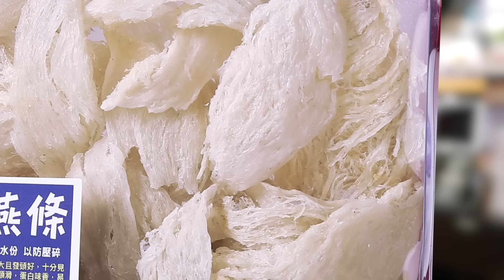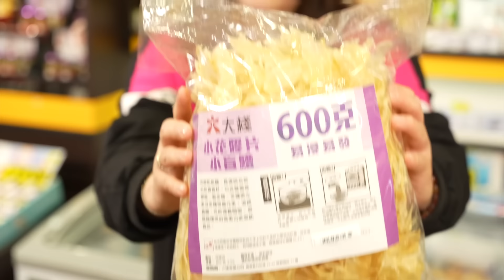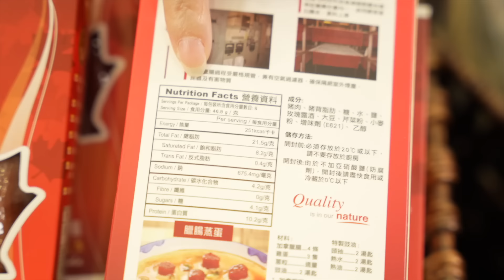燕窩選擇指南！易浸易發少毛花有乜選擇？連家燕姐都係fans？全城最乾燕窩點搵？台灣粳米有咩特別？今期購速凍龍蝦再送白酒！大棧今期激筍優惠東港城店長Tammy話你知！[優惠期2023年3月15-19日]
「購美國速凍龍蝦 送法國白酒」活動條款：

1)「大棧教煮」觀眾，在Youtube點讚及留言後，憑優惠碼 EPC2303，於大棧東港城店購3 包美國速凍龍蝦，可免費獲贈 法國白酒(1/4枝裝) Blanc De Lisennes 2019 (Split -187ML)。

2) 每人限參加1次。

3) 活動期由2023年3月15日到2023年3月19日。

4) 活動只限大棧東港城店。

5) 活動名額10位，先到先得，送完即止。

6) 如有任何爭議，大棧將保留最終決定權，包括隨時暫停、更改或終止活動及其條款及細則，而毋須另行通知。

0:11 揀邊隻燕窩好?
0:27 1両發8-9両
0:59 乾到脆
1:14 1盒有100條野生蟲草
1:28 三高朋友之選
1:54 紅燒鮑魚+粳米優惠
2:40 簡單食花膠
2:59 乾螺頭優惠
3:14 日本元貝
3:18 煲湯好鮮味
3:26 認住呢盒加拿臘腸
3:52 東港城特別優惠
4:28 加熱即食
4:42 日本帆立貝刺身